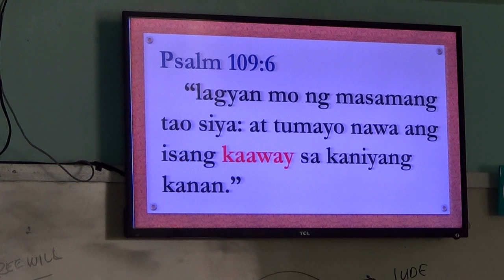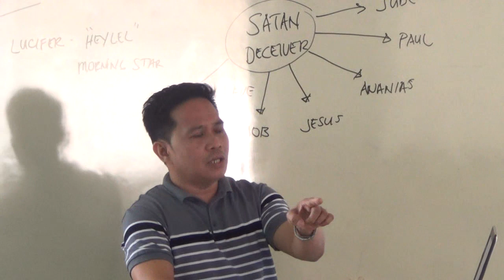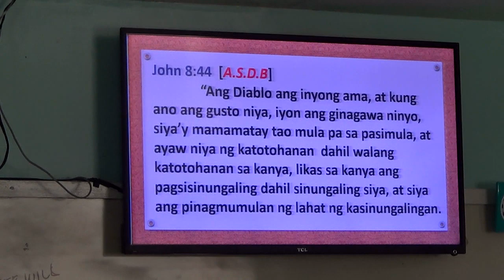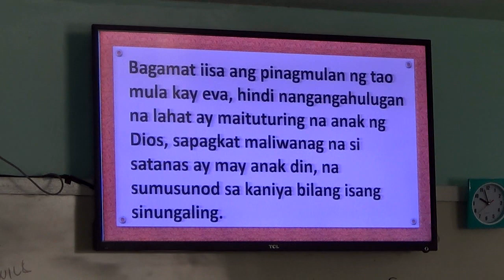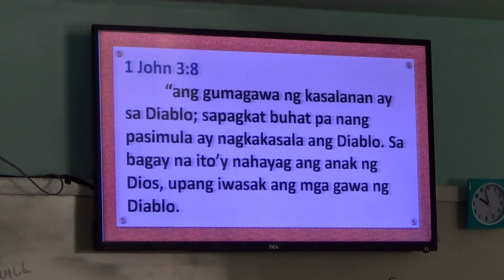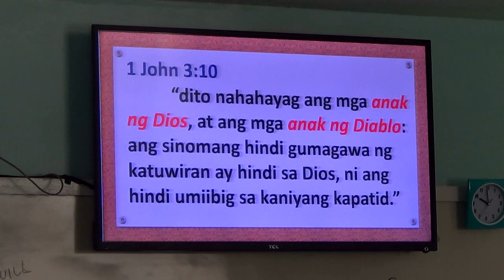EP276PT07 Wiles of the Devil